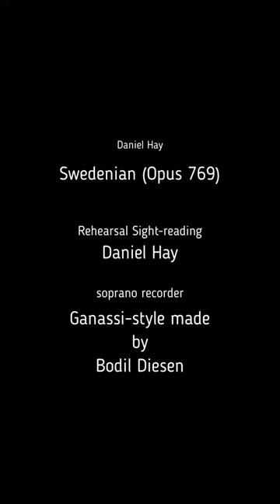Swedenian (Opus 769) on Soprano Recorder music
Updated: August 2024

This is a sight-reading rehearsal of my Swedenian piece. I am playing it on my Bodil Diesen Ganassi Soprano Recorder. Swedenian is by Daniel Hay.

[ Code-X: Ruby | Code-Y: July ]
Soon Available At:

Especially for musicians John and Jennifer